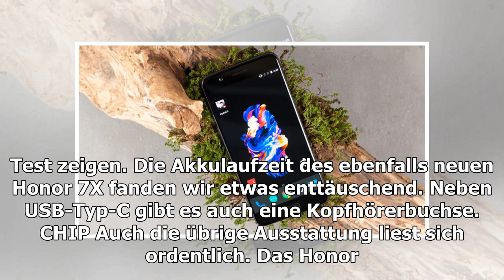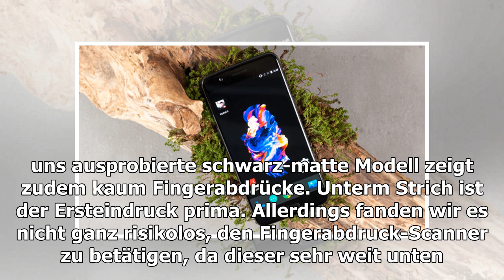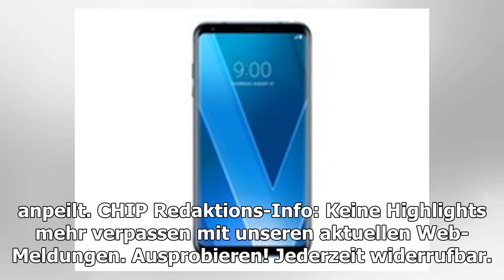Der neue preisleistungsknaller? honor view 10 attackiert oneplus 5t, galaxy s8 und co.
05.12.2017, 18:39 |  von Frederik Niemeyer Das Honor View 10 kostet 500 Euro. Honor Das neue Honor 10 View bietet allem Anschein nach starke Leis...